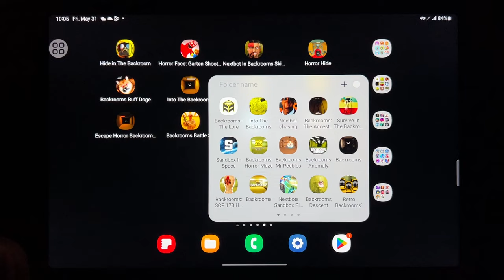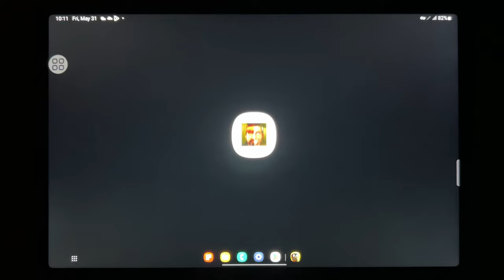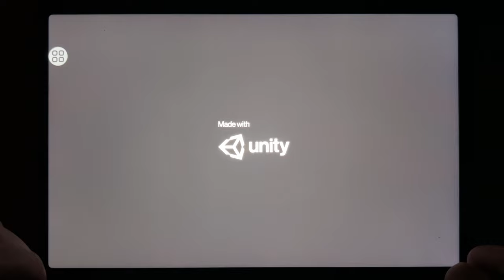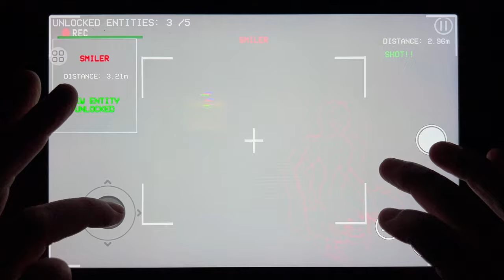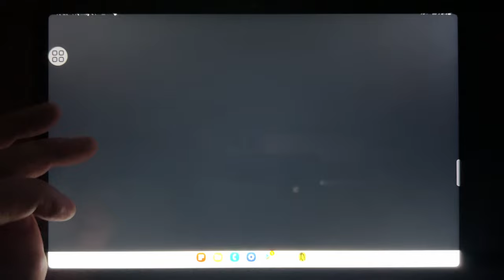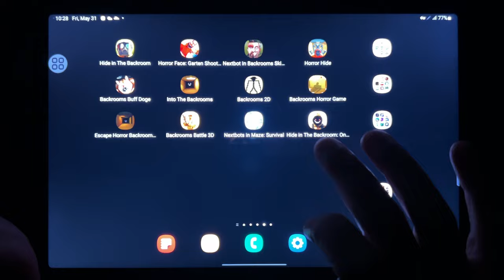Hide in The Backroom, Horror Face: Garten Shooter, Nextbot in Backrooms Skibidi, Horror Hide...